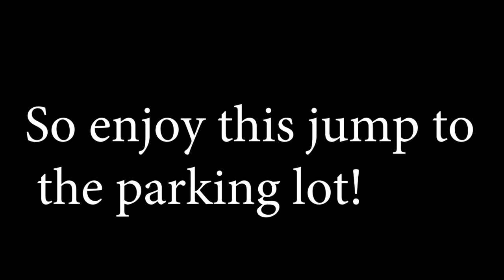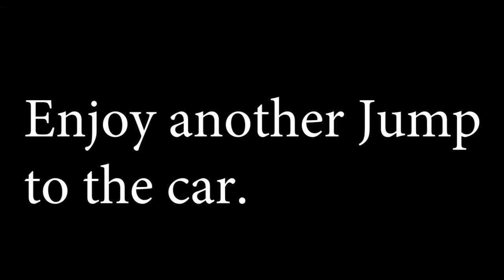6 YEARS TOO LONG!